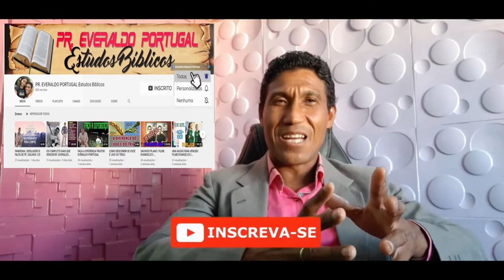PALAVRA PARA OBREIROS, ESTUDO BÍBLICO, EVERALDO PORTUGAL